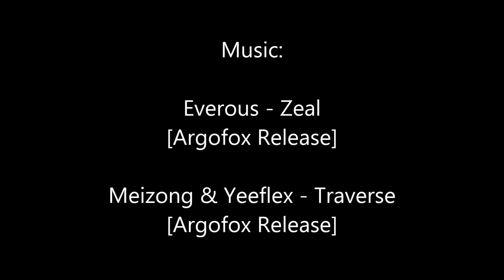Adam Antium @ Million Mask March London 2018 | The Zeitgeist Movement